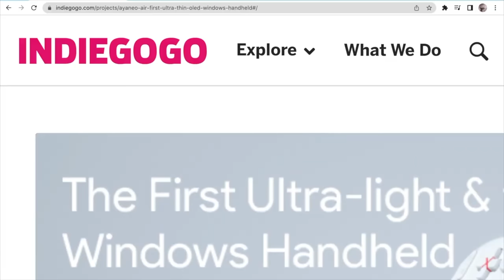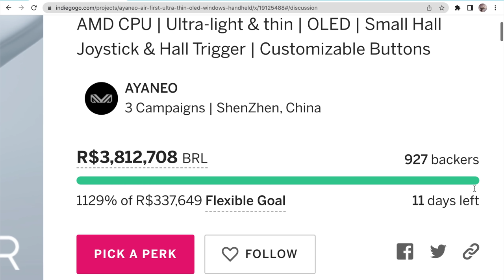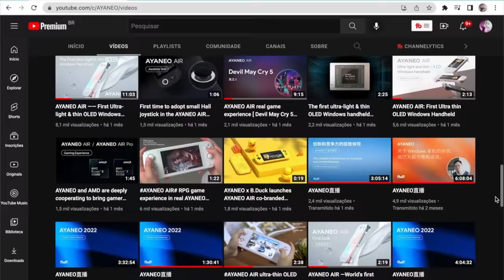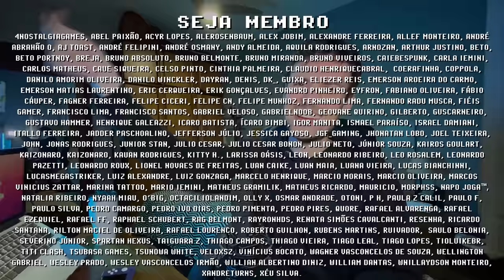AYANEO AIR mais barato NO BRASIL ! CONQUISTA da comunidade BR de Consoles Portáteis !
AYANEO AIR no BRASIL! A maior marca de consoles portáteis do mundo, a AYANEO, entrou em contato comigo para parceria e já enviou o AYANEO AIR aqui pra casa, mas como eu sei que o acesso desse PC portátil para nós é dificultado por conta do frete e taxa, comecei uma campanha para convencer eles a oferecer uma solução para a comunidade BR, E FUNCIONOU! Foram tantos acessos no link customizado abaixo que a AYANEO viu o potencial do Brasil e agora basta enviar uma mensagem para o email abaixo que a equipe AYANEO responde com um novo frete exclusivo para nós brasileiros! Isso é histórico pois a partir de agora as portas do nosso país se abrem para esses consoles portáteis com Windows capaz de rodar triple A games da Steam, e mesmo que você não possa adquirir um agora, esse feito vai facilitar que você consiga outros PCs portáteis no futuro. Muito obrigado a todos que acessaram a campanha e tornaram isso possível!